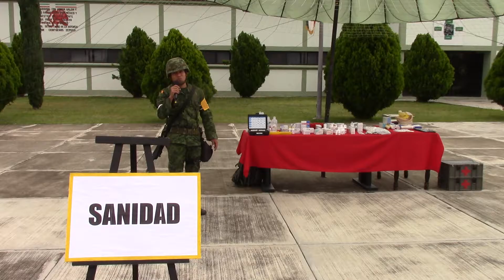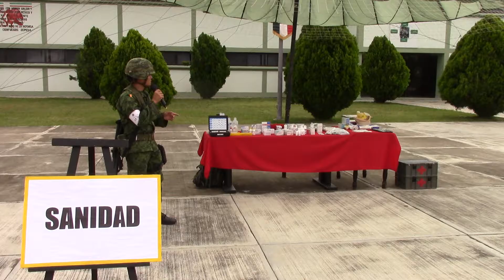EQUIPO DE SANIDAD PARA EL PLAN DN-lll-E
TRANSMITIDO POR SOLEY 93.5 FM
NOS PUEDES VER Y ESCUCHAR EN VIVO, EN TU CELULAR EN CUALQUIER PARTE DEL MUNDO , SOLO DALE CLIC DIRECTO A LA PAGINA , SIN NINGUNA APLICACIÓN Y SI NO TIENES INTERNET EN ESE MOMENTO ESCÚCHANOS POR TELÉFONO EN TODA LA REPÚBLICA MEXICANA AL 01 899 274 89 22 EXT 6PARA LOS ESTADOS UNIDOS DE NORTE AMÉRICA 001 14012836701TELEFONO EN CABINA 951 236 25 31 Y 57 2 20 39
SOLEY RADIO SIN BARRERAS
La mision de SOLEY 93.5 F M es de llegar a todas las familias donde exista una persona con discapacidad o de la tercera edad